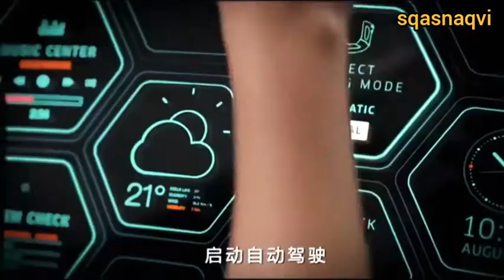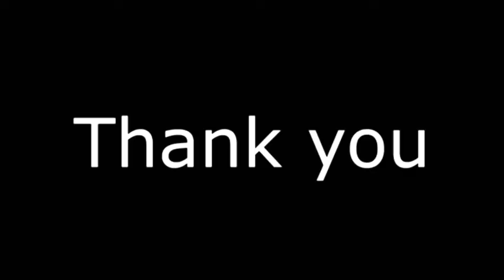The World in 2050 | sqasnaqvi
This video is created for the world future expactation that is very useful animation especially for the new generation that what will they see in the year 2050.
When we think about 2050 it seems like it is ages from now and we imagine a completely different world, but in reality, it is just 30 years from now and we can already know what will be possible to have by that time. We have a lot of environmental, social problems and let’s see how technology may solve them by 2050. Today’s article is about tech of the future!
Want to become an Artificial Intelligence Certified professional? Intellipaat online Artificial Intelligence Course helps you master AI end-to-end.

Before writing this article, I did a small research and checked what industry influencers think about this topic, for example Mr Kurzweil, Business Insider, Forbes, etc.
Let’s start with Ray Kurzweil – the world’s foremost futurist, authoring bestsellers like “The Age of Spiritual Machines” and “How to Create a Mind.” He’s so influential that Google hired him to lead its artificial intelligence efforts. He is very well known for making predictions, which are right about 86% of the time.
science and technology information